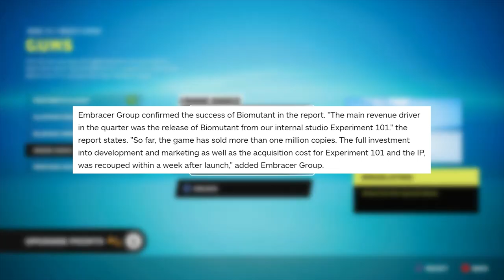What Is Next For Biomutant?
The developer for Biomutant, Experiment 101 has teased that there's something coming next for Biomutant. They released a handful of updates after launch to fix issues and bugs and even fix the pace of the content and the game. We even talked about it here how the game has improved greatly past it’s launch with those updates. Experiment 101 did say they would eventually have a current gen upgrade for the game after launch and since then we haven’t heard much about that. So could this be that?

Separate from that is that Experiment 101 also says they’re working on a new game. Whether this is the sequel to Biomutant, or a new IP entirely remains to be seen, but the main takeaway here is that Biomutant is getting something new. I, like you, eagerly await what it could be and what it might be.